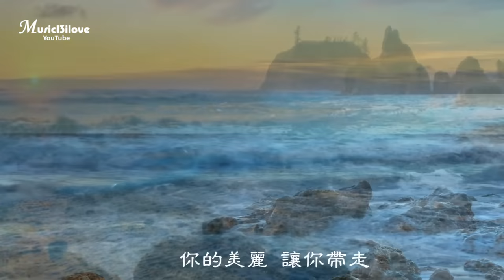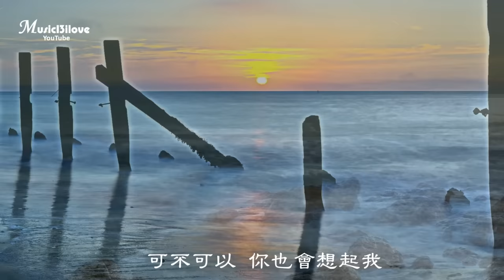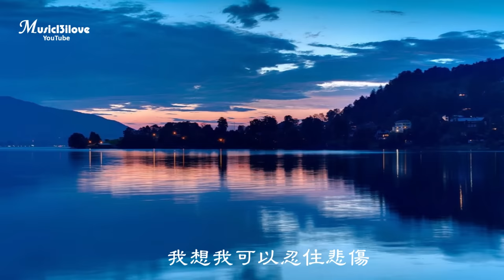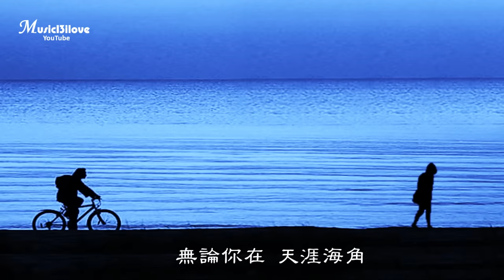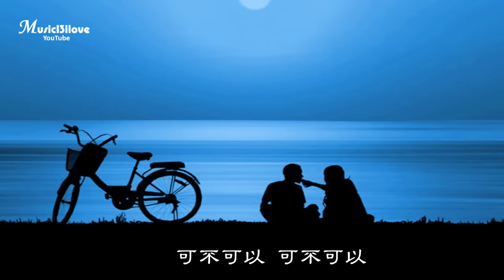蔡琴《把悲傷留給自己》妳的美麗讓妳帶走 ... ♥ ♪♫*•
First published @ Music13ilove 2015
《把悲傷留給自己》演唱： 蔡琴  詞曲：陳升
 能不能讓我　陪著妳走　即然妳說　留不住妳
 回去的路　有些黑暗　擔心讓妳　一個人走

 我想是因為　我不夠溫柔　不能分擔　妳的憂愁
如果這樣　說不出口　就把遺憾　放在心中

把我的悲傷　留給自己　妳的美麗　讓妳帶走
從此以後　我再沒有　快樂起來的理由
我想我可以忍住悲傷　可不可以　妳也會想起我

是不是可以　牽妳的手呢　從來沒有　這樣要求
怕妳難過　轉身就走　那就這樣吧　我會了解的

我想我可以忍住悲傷　假裝生命中沒有妳
從此以後　我在這裏　日夜等待　妳的消息

無論妳在　天涯海角　是不是妳　偶爾會想起我
可不可以　妳也會想起我　可不可以　可不可以
可不可以